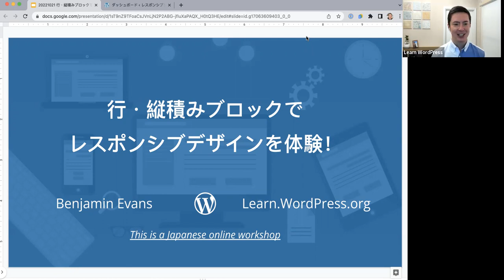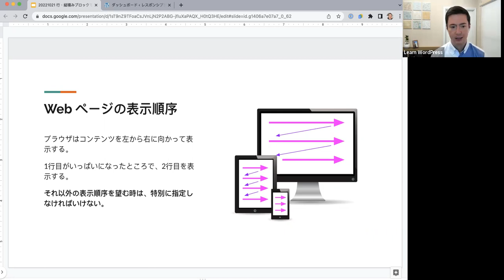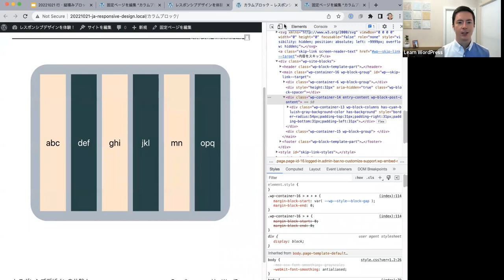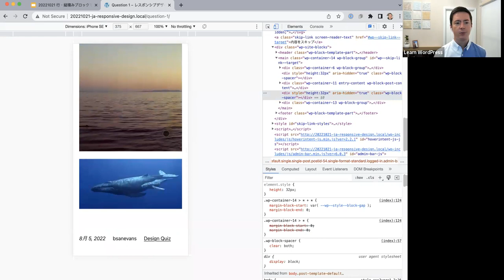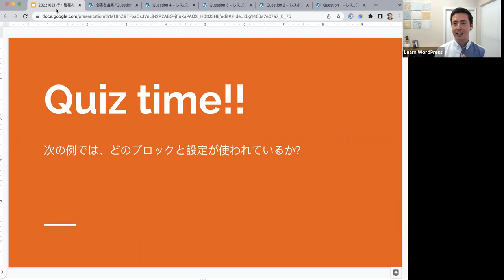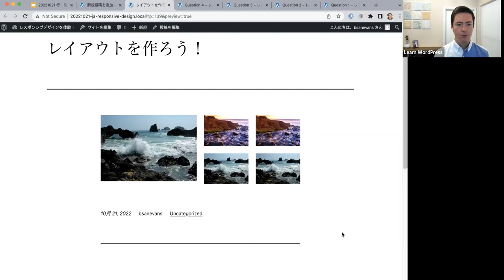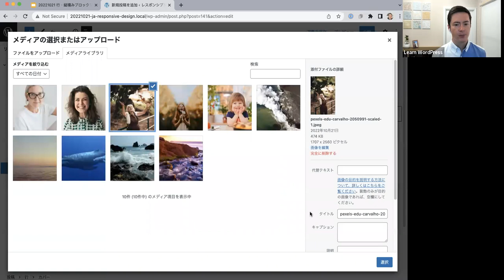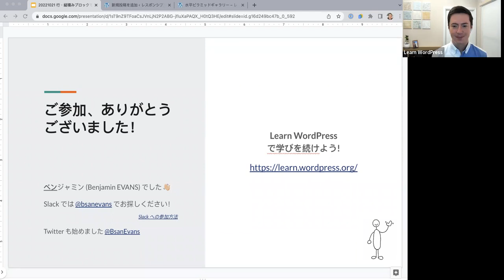行ブロック・縦積みブロックでレスポンシブデザインを体験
レスポンシブデザインは、画面の大きさに合わせて Web ページの内容を変えて表示するウェブデザインの手法です。様々な端末から Web ページが閲覧されるようになった今、レスポンシブデザインはウェブデザインの一つの基本となりました。

従来は、プログラミングの知識がなければ、サイトのレスポンシブデザインを調整することは困難でした。しかし WordPress では、ブロックエディターの進化に伴い、プログラミング知識のない人にもできるレスポンシブデザインの調整方法が増えてきたのです！

今回のオンラインワークショップでは、「行ブロック」と「縦積みブロック」を使って実現できるレスポンシブデザインを紹介します！講演者による実演の他に、サイトデザインを構成しているブロックの組み合わせを参加者に当てていただくクイズや、ブロックだけで作り上げる「水平ピラミッドギャラリー」の作り方の紹介などを企画しています。Presentation Slides »